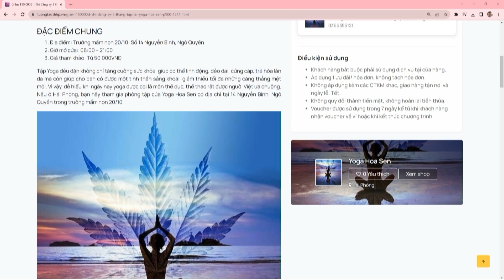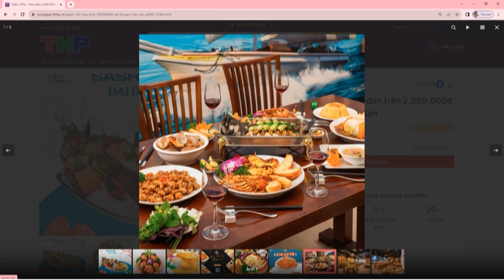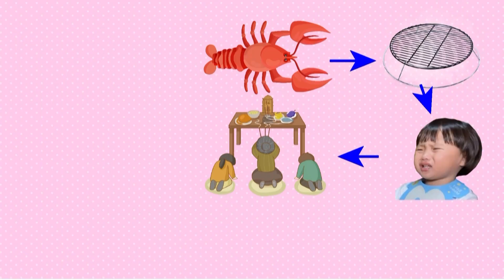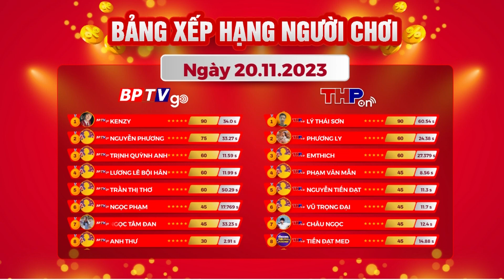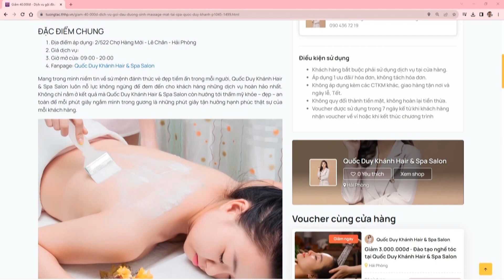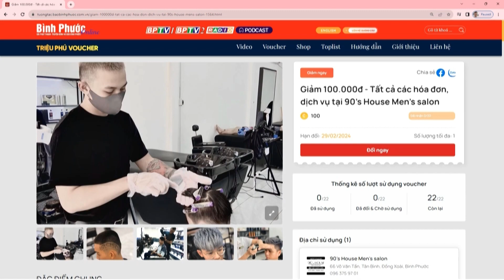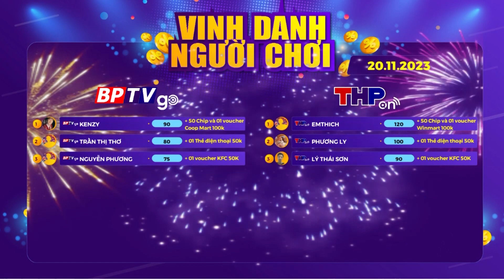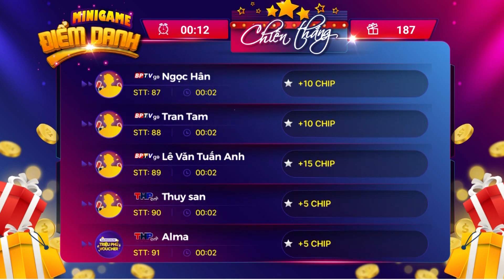Triệu Phú Voucher Online | Số 20/11/ 2023